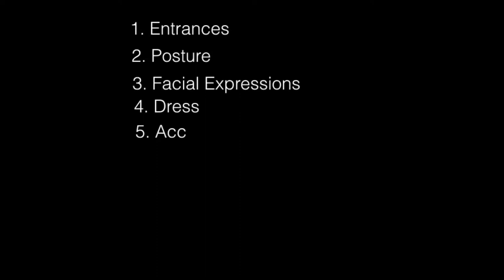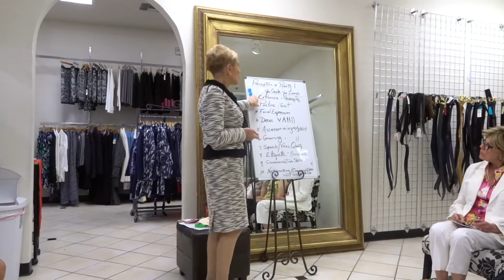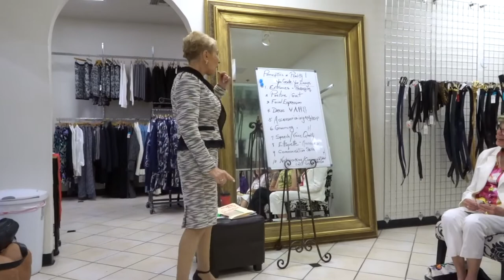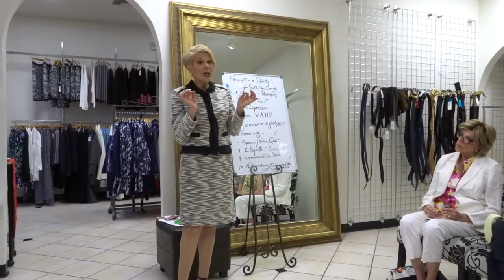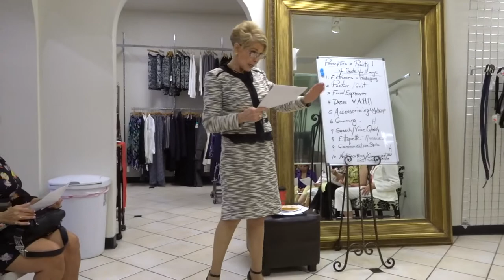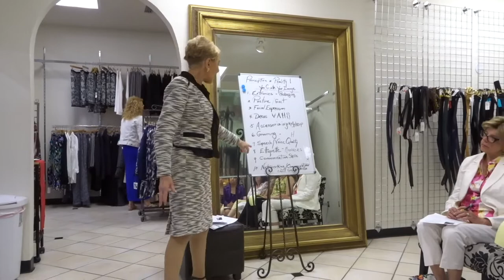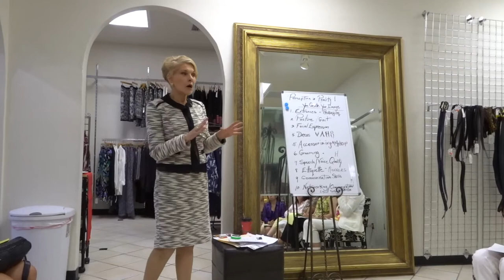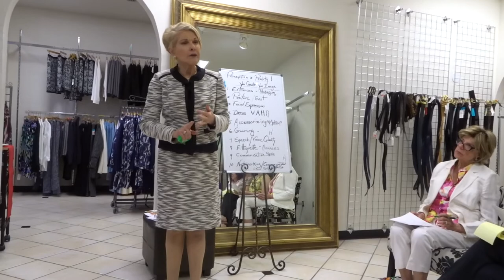ECCOCI Image Workshop with Rosemary Martin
May 20, 2017 - Image workshop presented by Rosemary Martin held at Eccoci boutique at Boca Park - Las Vegas.

Excellent presentation with a wonderful group of people.  Here's a recap of the Top 10 image categories:

1. Entrances
2. Posture
3. Facial Expressions
4. Dress
5. Accessorizing
6. Grooming
7. Speech/Voice Quality
8. Etiquette
9. Communication Skills
10. Networking/Social Skill

Rosemary Martin CPC
"Your Image Coach Vegas"